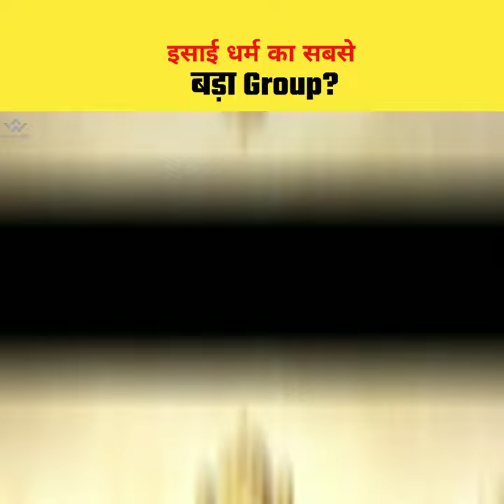कैथोलिक इसाई धर्म की कहानी, Real Story Of Roman Catholic Church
SEO

shorts facts
shorts video
facts short
shorts facts
imfactor
facts
facts video
interesting facts
amazing fact